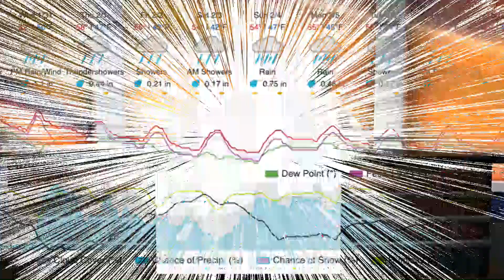Spartan Media News Sophomores (1st show) 1-30-24